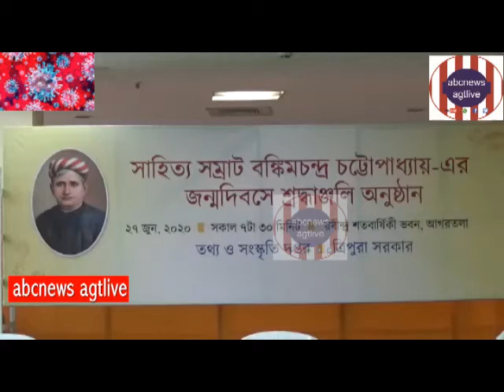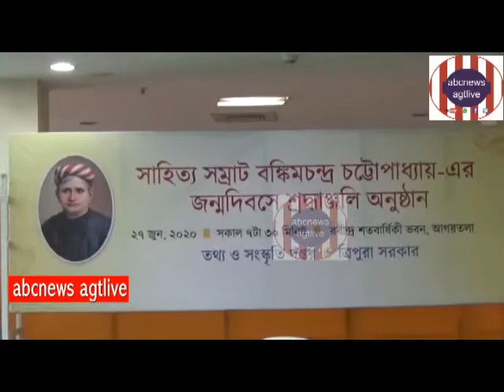Ch.Chatropadhay er 128tama Janmabarshikite Ki Ballen,June#27,#20#20